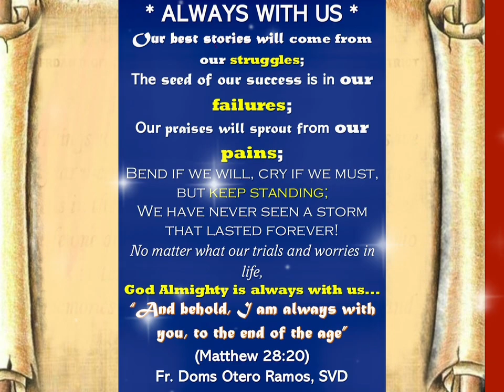LUKE 10:17-24 REJOICE YOUR NAMES ARE WRITTEN IN HEAVEN.